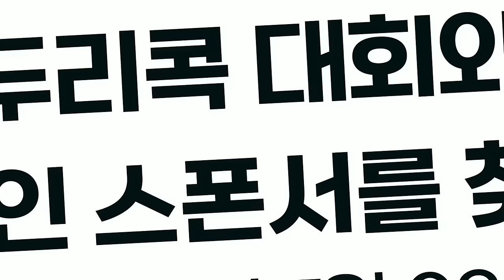[ENG SUB]내가 끝내지 못했던 이유?